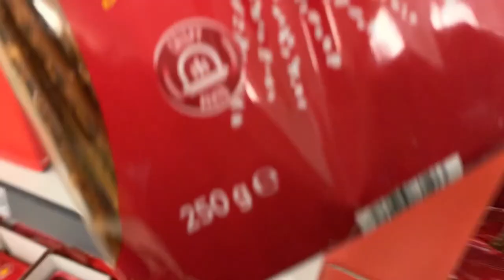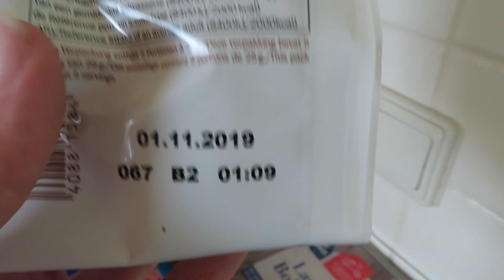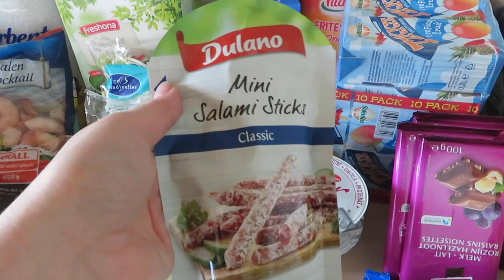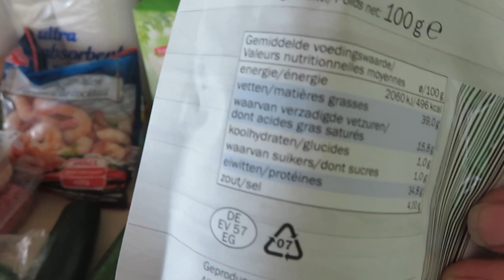WAT ETEN WIJ DEZE WEEK? || BOODSCHAPPEN SHOPLOG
In deze video laat ik zien wat wij op een gewone week zoal eten:
Maandag: Asperges met ham, ei en krieltjes
Dinsdag: Risotto met garnalen
Woensdag: Kip Kerrie Noodles
Donderdag: Witlof ovenschotel
Vrijdag: Lasagna
Zaterdag: Friet met Snacks
Zondag: Pangasiusfilet, spinazie en gekookte aardappels

Wat is jullie favoriete recept? Laat je het me in de comments weten?